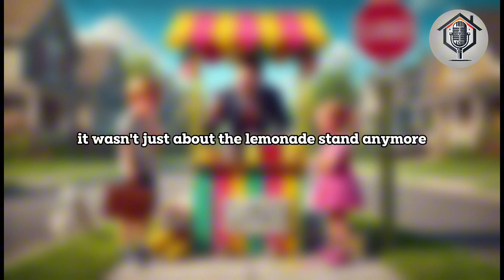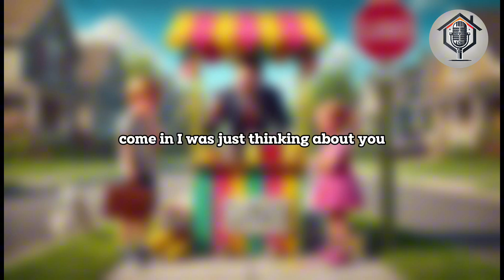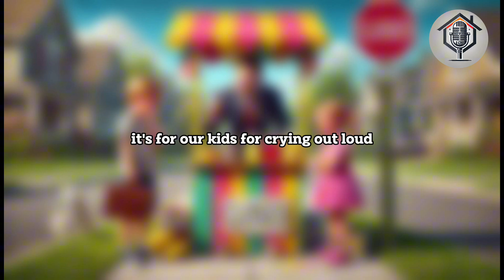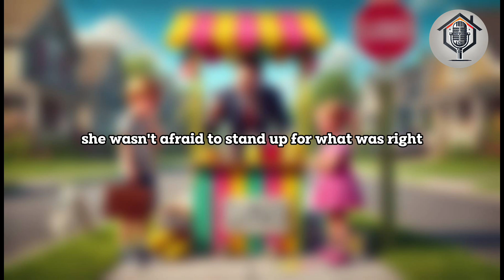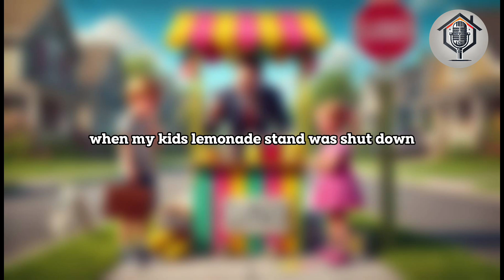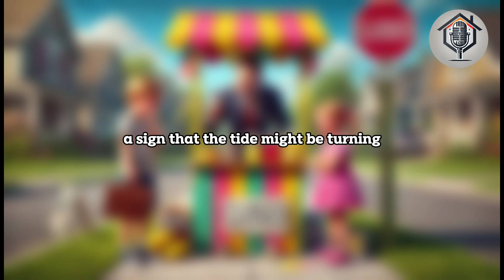HOA Shuts Down My Kids' Lemonade Stand, Calling It an “Unauthorized Business”!